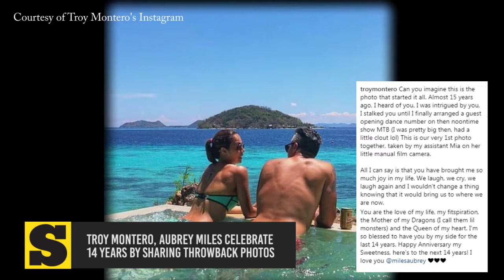Troy Montero, Aubrey Miles celebrate 14 years by sharing throwback photos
Stories:
1. Tips on making your Instagram feed strong
2. 3 takeaways from Nature's Eye Resort in Guimaras
3. Places to visit in Hanoi, Vietnam for one day

Showbiz:
1. Solenn, Betong mo-host sa 'All-Star Videoke'